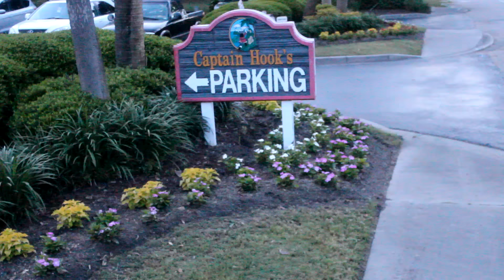TGTC - Summer 2015 Kick Off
Our first adventure of the summer was a trip to the beach Myrtle to be exact. We had a blast. If you live in the area you owe yourself a trip there...;-)

AND BECOME A "CHRONICLER"

JAwesOOme
Chronicles_Kew

Music
Remix by FlyingTunes (HE is only 16 is super freaking talented